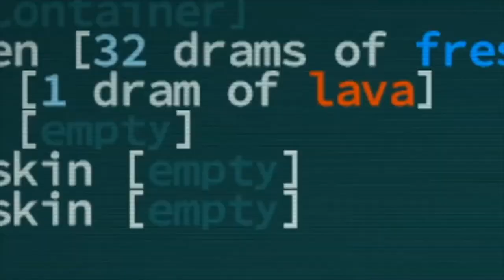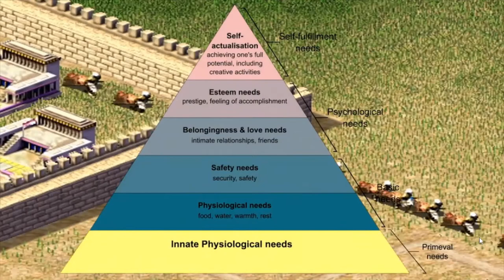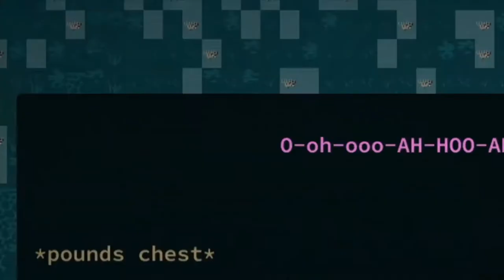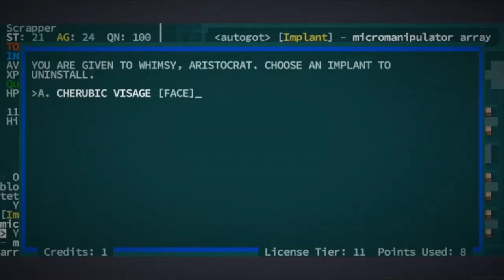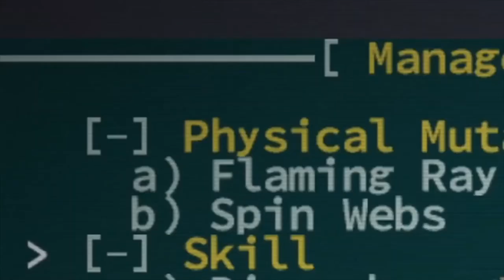Ssethtzeentach But The Context Was Dismembered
Sseth is a youtuber I found out about recently, this video was fun to make, and I would recommend checking his channel out